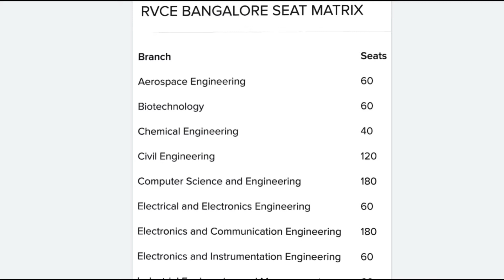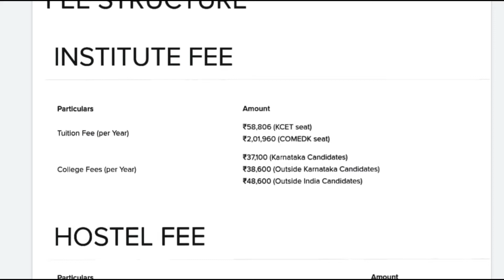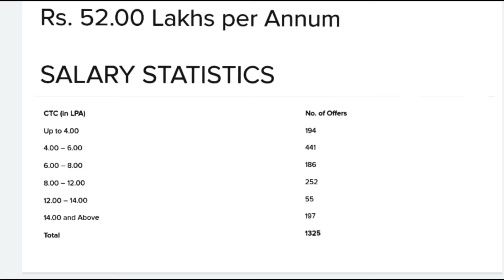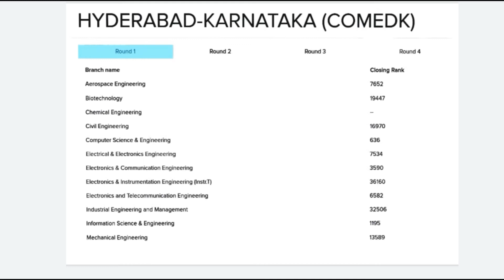RV COLLEGE OF ENGINEERING | KEA-CET| COMEDK ADMISSION | PLACEMENTS | CUTOFF | CAMPUS | HOSTEL|REVIEW